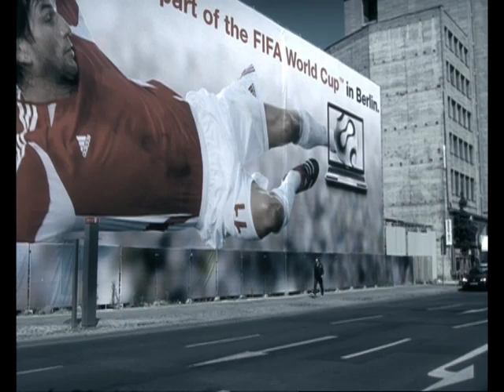All I Forget - The Sheer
Music video by Jonathan Weyland